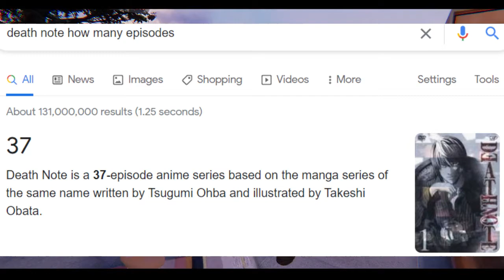VR Chat Ep 3: Anime Makes You Gay - Beta Banter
We continue hanging out in Summer Solitude and get bullied by another Aussie bloke as we talk about hentai and the many characters jumping to their deaths.

Edited by Horvat